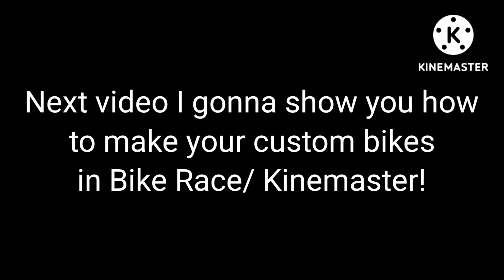Bike Race Willi Rivas Edition Leaks! Part 3